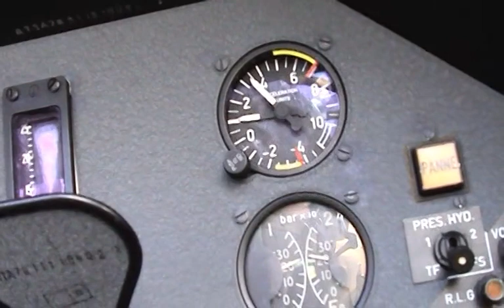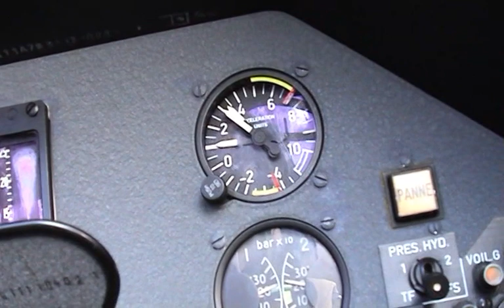Alpha Jet Formation Flight - (Reloaded 16:10)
My 4th formation flight on Alpha Jet in 2004.

I'm wingman with the instructor behind. The cameraman is a friend in the leader's back seat ... thank you Papy for this great souvenir!

- Lead front seat: Pouz.
- Lead back seat: Pépé (cameraman)
- Wing front seat: Dee-Jay
- Wing back seat: Glogg.